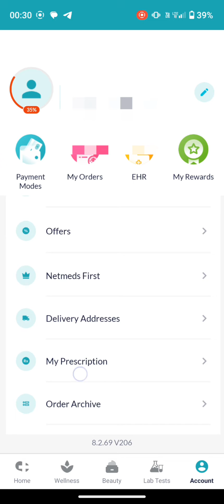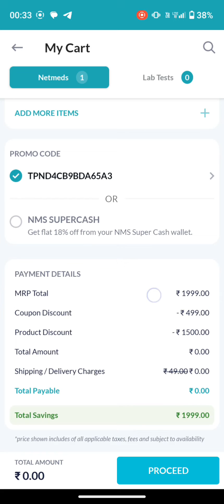💥 netmads free membership 499 ₹ loot offer ll 1 year free membership ll 🆓limited time offer ✨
netmads free membership loot ll 499 ₹ membership free ll limited time offer

Have you tried Netmeds? Sign up with my referral coupon code "SAPN4064" and get 26% off on your medicine order.

free membership coupon code

🔥Free 1 Year Netmeds First Membership!

▪️Use code:- TPND4CB9BDA65A3